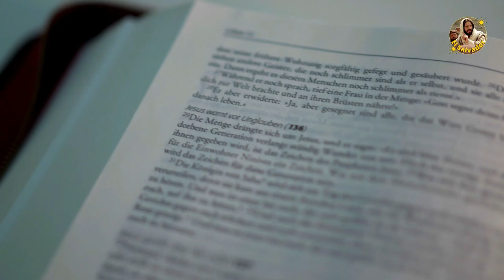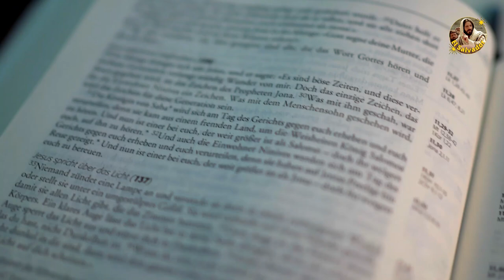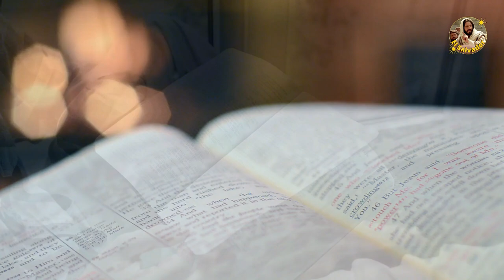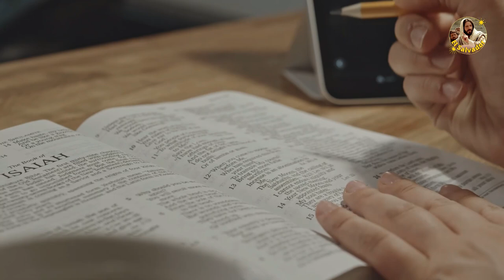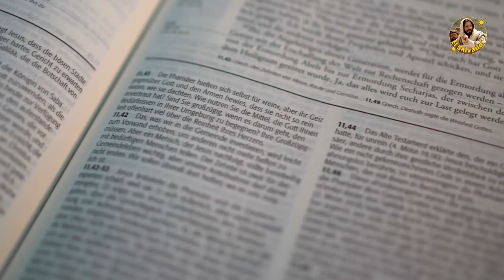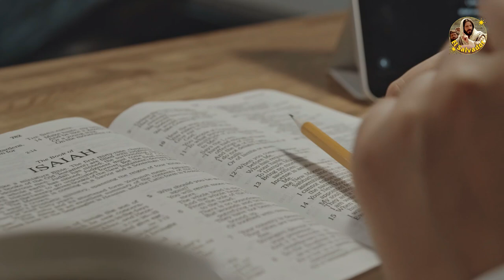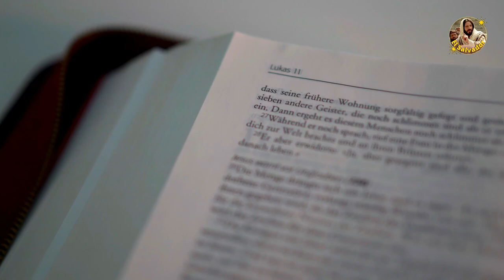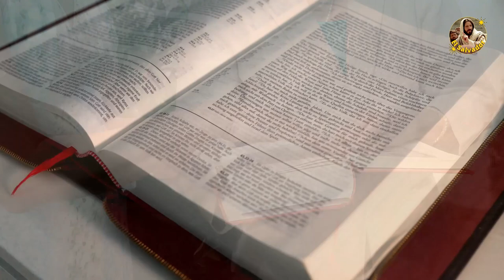El libro de JUDIT NARRADO COMPLETO en ESPAÑOL Versión Popular DHH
¡Bienvenid@ a nuestro canal! Prepárate para sumergirte en una emocionante aventura histórica mientras narramos el Libro de JUDIT, desde el principio hasta el final.

El libro apócrifo de Judit es un texto antiguo que cuenta la historia de una valiente mujer judía que lidera la resistencia contra el ejército asirio en el siglo VII a.C. La historia de Judit es un relato emocionante y lleno de acción que muestra la fortaleza y el valor de las mujeres en un mundo dominado por los hombres.

En este video, exploraremos la historia de Judit y su papel en la lucha por la supervivencia de su pueblo. Discutiremos los temas clave del libro, como la fe, la justicia y la valentía, y analizaremos cómo estos temas siguen siendo relevantes en la sociedad actual.

Si te interesa la historia antigua, la literatura religiosa o simplemente quieres aprender más acerca de una figura femenina inspiradora, ¡este video es para ti! No te pierdas la oportunidad de descubrir el fascinante mundo del libro apócrifo de Judit.

Libro de Judith, apócrifo trabajo excluido de los cánones bíblicos hebreos y protestantes pero incluido en el Septuaginta ( Versión griega de la Biblia hebrea ) y aceptada en el canon romano.

El libro relata que Nabucodonosor, rey de Asiria, envió a su general Holofernes en una expedición contra Palestina. En el asedio de la ciudad judía de Betulia, un general llamado Achior advirtió a Holofernes del peligro de atacar a los judíos. Una bella viuda judía llamada Judith salió de la ciudad sitiada en un vuelo pretendido y le predijo a Holofernes que sería victorioso. Invitado a su tienda, ella le cortó la cabeza mientras él yacía dormido borracho y se la llevó en una bolsa a Bethulia. Siguió una victoria judía sobre las fuerzas asirias sin líderes.
El libro de JUDUT NARRADO COMPLETO en ESPAÑOL Versión Popular DHH

libro de judit
libro apocrifo de judut
libro de judit biblia católica
libro de judit dramatizado
libro de judit audio
Libro de Judit Completo Biblia Católica de Jerusalén
EL LIBRO DE JUDIT
La Biblia Audiolibro Judit
Introducción al Libro de JUDIT
libro de 1 de macabeos
libro de nehemias
libro de esdras
libro de esdras dramatizado
libro de tobias biblia catolica
libro de tobias dramatizado
libro de tobias
jesus el salvador